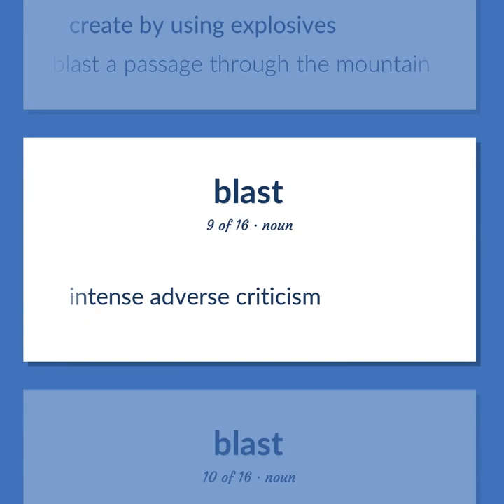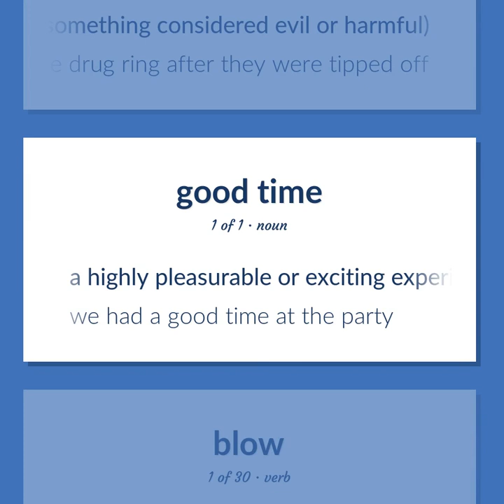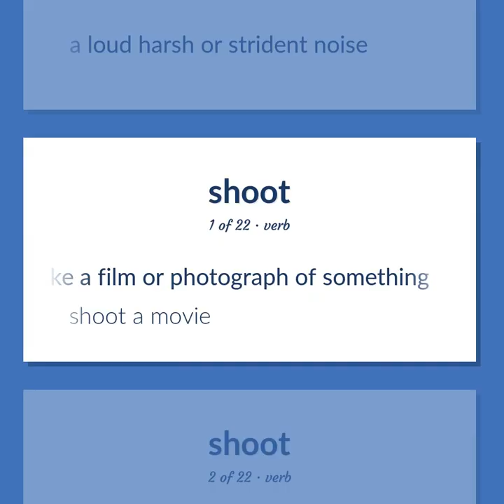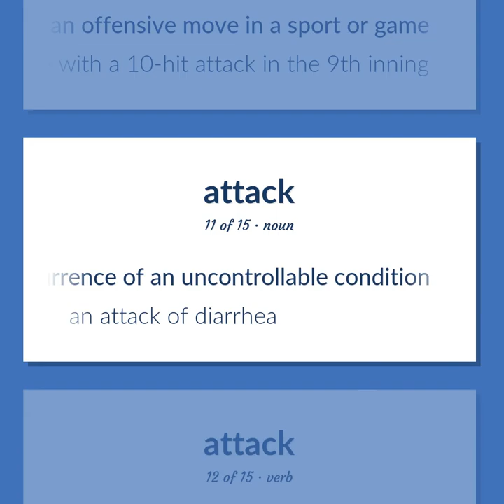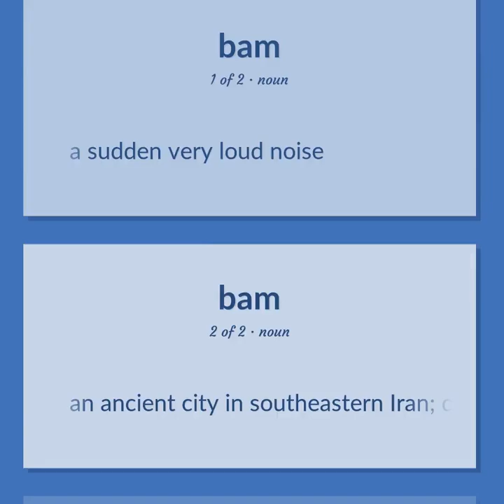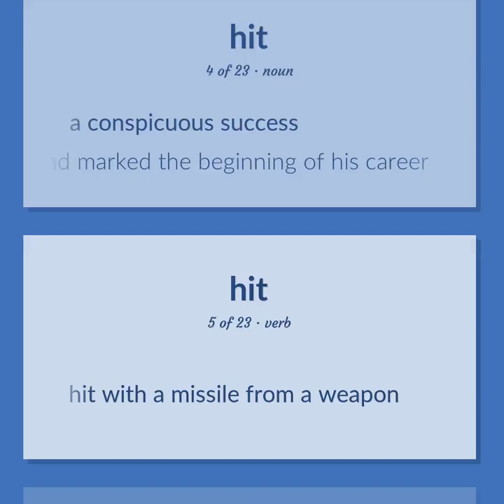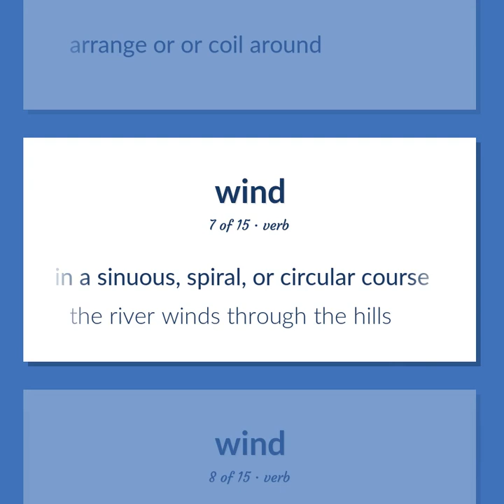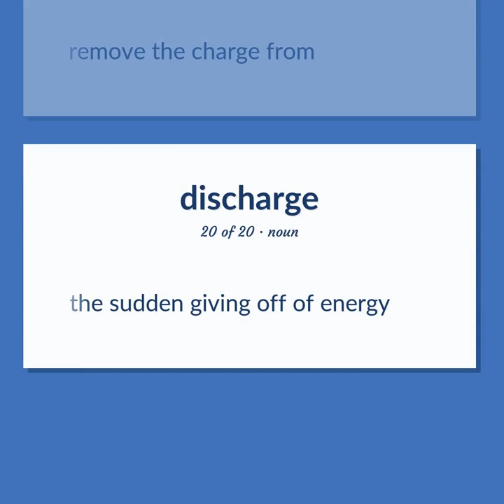Blast - 296 English Vocabulary Flashcards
BLAST meaning. Following our free educational materials, you learn English in a great way with ease and efficiency.